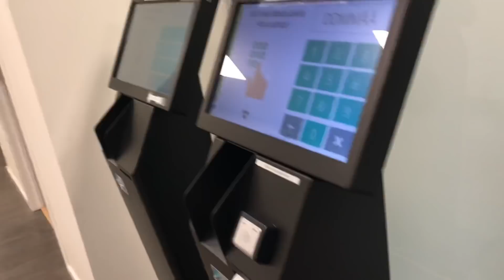TÀU ĐIỆN GÌ MÀ CHẠY NHANH NHƯ XE ĐẠP, CHẠY ÊM NHƯ CƯỠI NGỰA VẬY TA?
Trong video clip này quý vị cùng Dương rong ruổi trên các con đường trong thủ đô Oslo vào đông nhe, và cảm nhận sự êm dịu của tàu điện như cưỡi ngựa vậy.